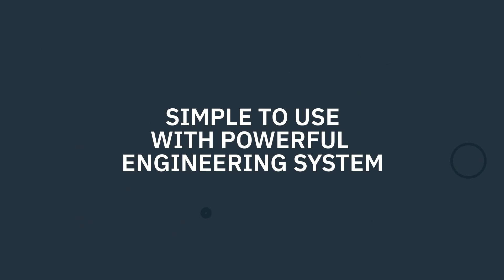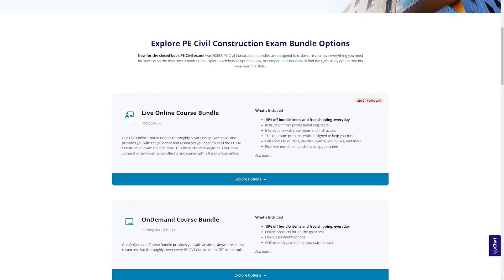How to Develop Top Engineering Leadership Skills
In this video, Jim Rowings, Vice President at Kiewit, talks about honing leadership skills in design and construction, and how these skills are essential for every engineer's journey.

0:00 Intro
0:41 Sponsor Tensar+
1:44 Jim's Professional Career Overview
6:52 Pre-Master's Experience: Illuminating Pathways and Direction in Career Choice
10:44 Navigating Early Engineering Challenges and Boosting Confidence
15:29 Mentorship Access for Young Professionals
19:14 Balancing Tech and Leadership
22:34 How Leadership Skills Propel Career Growth and Team Success
28:06 Sponsor PPI
28:40 Civil Engineering Hot Seat
40:11 Outro